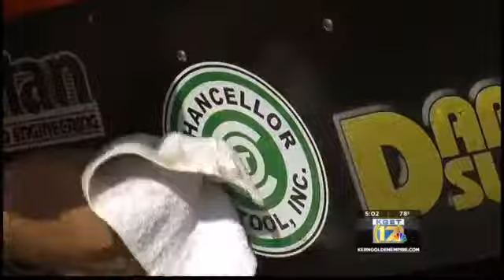March Meet 2015